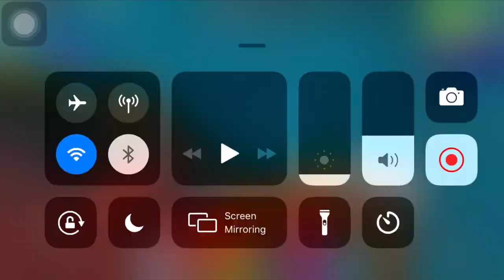What Happened To Wilz The King (Watch Now!)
Yep Wilz we all miss you
👀well at least I do .